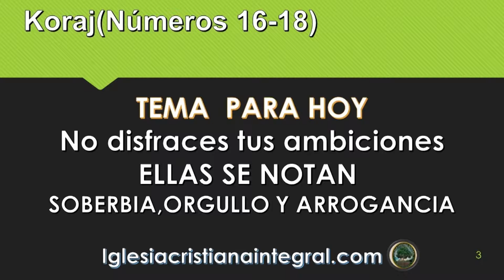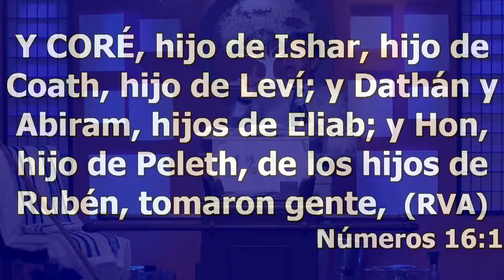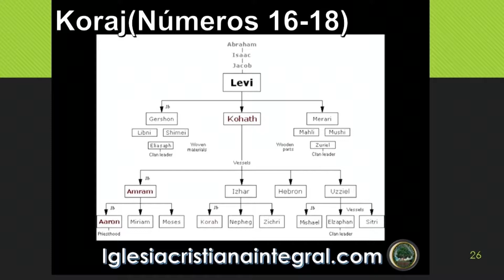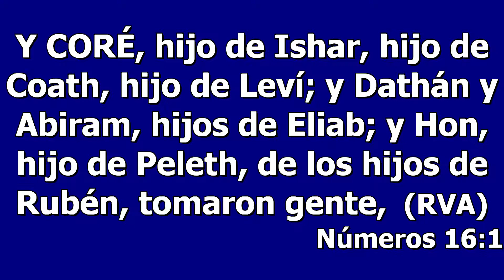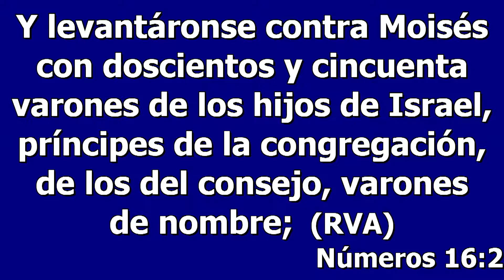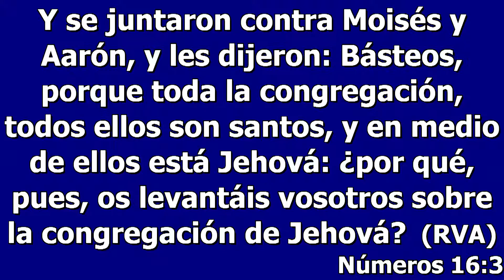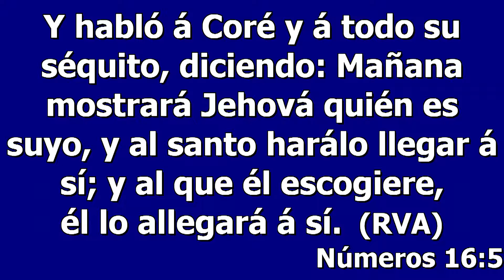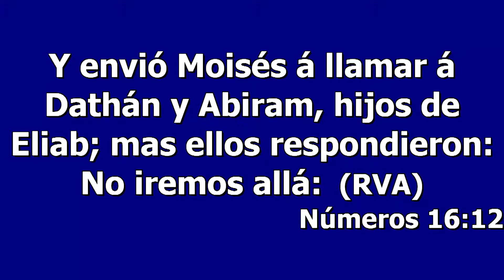PARASHA 38 KORAJ - "La Justicia de Elohim" - | Iglesia Cristiana Integral